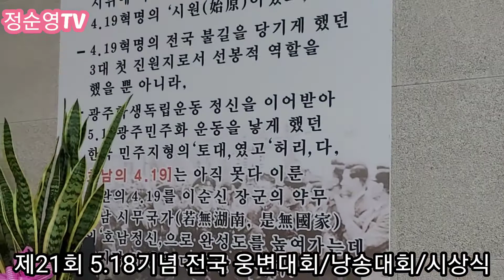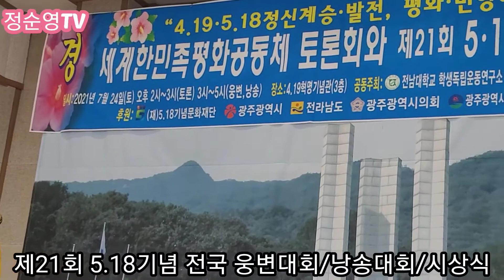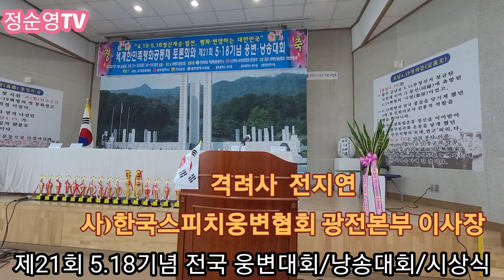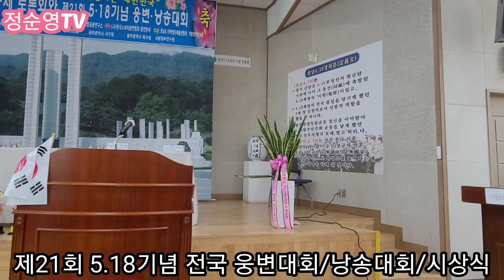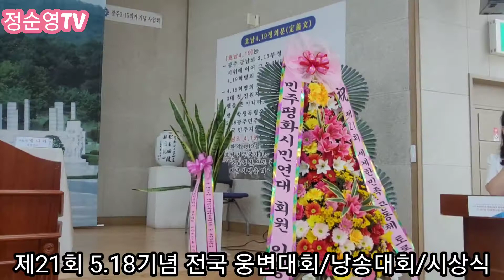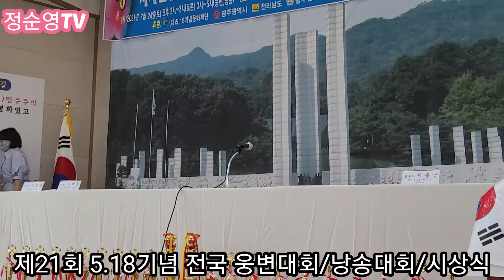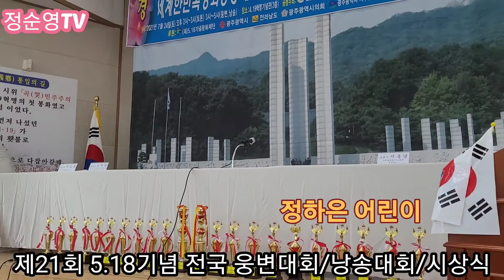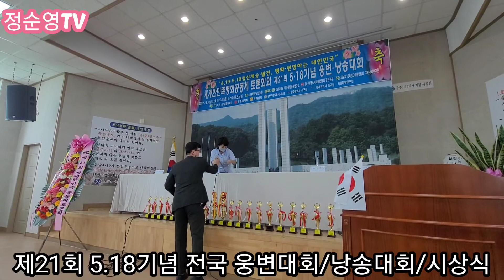제21회 5.18 전국 웅변대회 낭송대회 시상식 입니다. 코로나로 전국에서 못오고 귀여운 어린이들의 웅변입니다. 어린이가 우리의 미래입니다.2021년 7월 24일